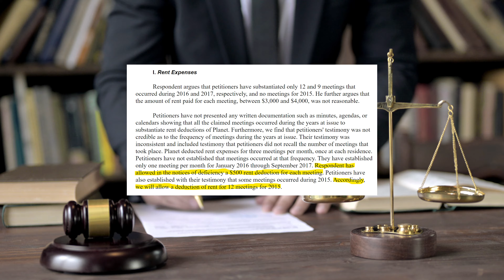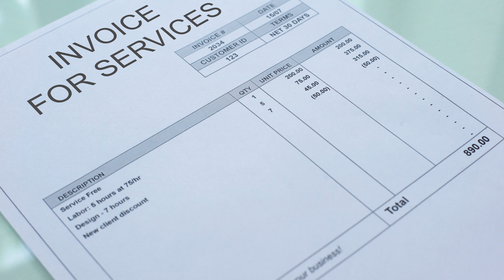CPA Explains: The Augusta Rule Tax Loophole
📊 Welcome to my latest episode of "CPA Explains"! In this informative video, I delve into the intriguing world of tax planning with a focus on the "Augusta Rule Tax Loophole."

🔍 Ever wondered how this rule works and how it can benefit your business? Join me as I break it down step by step, making complex tax strategies easy to understand for everyone.

🏡 First, I'll provide you with a clear and concise explanation of what the Augusta Rule actually is. No more confusion, just straightforward insights.

💼 Then, I'll explore how you can harness the power of this loophole to optimize your business's tax strategy legally and efficiently. Learn practical tips and tricks that could save you money and help your business thrive.

🚫 But it's not all sunshine and rainbows in the world of tax loopholes. I'll also highlight some classic misuses and pitfalls to avoid when navigating the Augusta Rule. Understanding these missteps is just as crucial as knowing the benefits.

📈 Whether you're a seasoned entrepreneur looking to refine your tax strategy or a curious individual eager to grasp the fundamentals of tax planning, this video is designed for you.

🤝 Join me on this educational journey and empower yourself with valuable financial knowledge.